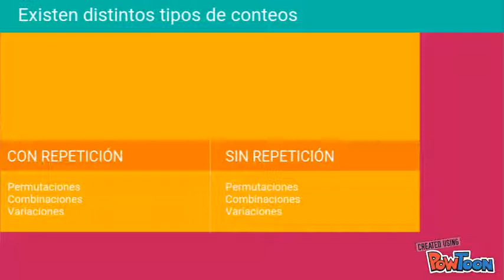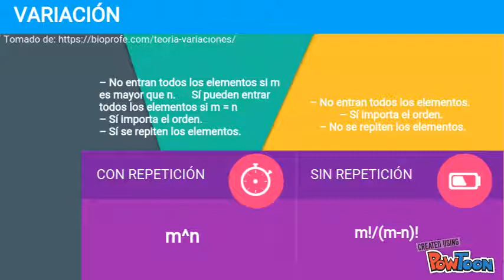TIPOS DE CONTEO - ESTADÍSTICA Y PROBABILIDAD